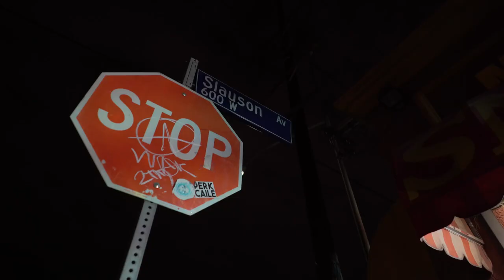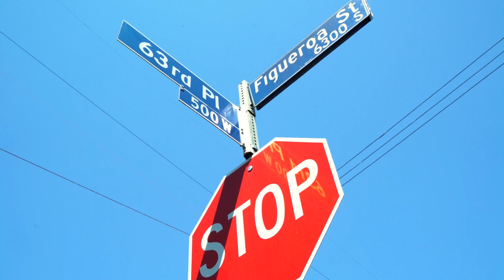New West Coast Hood Movie Trailer 2019 Nino's Revenge Starring Omar Gooding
Directed By Michael H Royal
Check out 7th And Westlake Part 1 full Movie at this